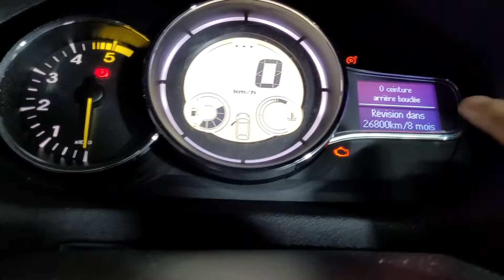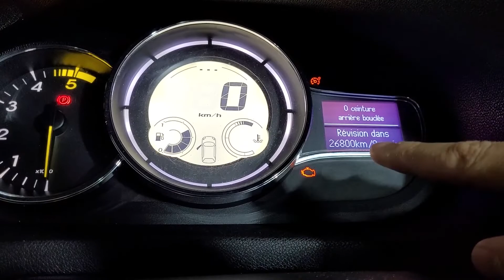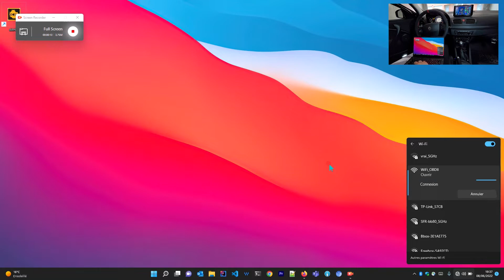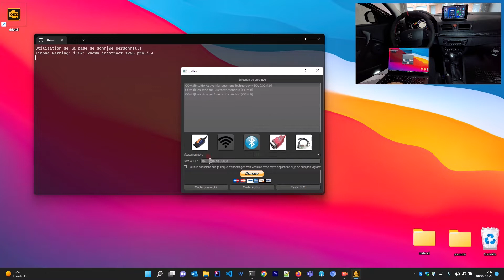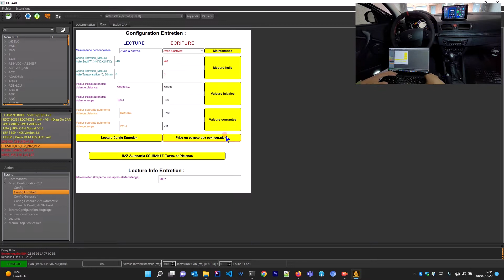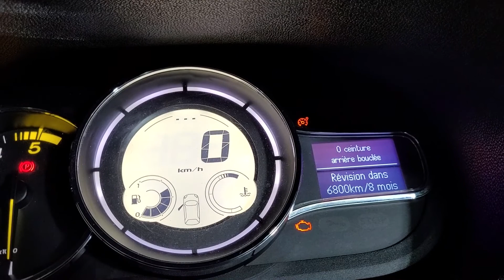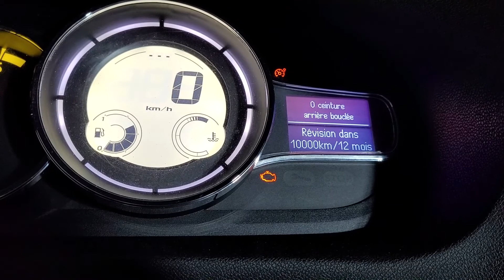DDT4ALL Ajustez l'intervalle de vidange d'huile, réglez les jours / km restants MEGANE 3 RS / GT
Dans cette vidéo je vous montre comment Ajustez l'intervalle de vidange d'huile, réglez les jours / km restants avec DDT4ALL sur une MEGANE 3 RS GT 1.9 DCI 130 SANS FAP. n'hésitez pas à liker la vidéo et de vous abonner pour plus de vidéos.

liens vers l'interface ELM327